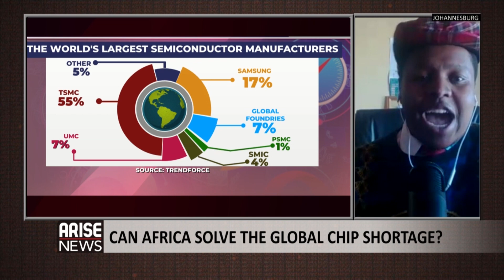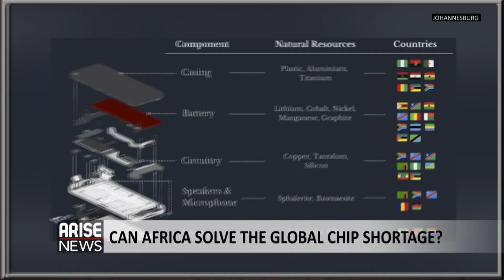Global Chip Shortage: Africa Has The Resources To Be The World's Solution - Bataung Qhotsokoane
Bataung Qhotsokoane, Technology Editor & Researcher, Africa, makes a case for Africa to take advantage of the gaps in the global chip shortage, adding that Africa has in abundance necessary resources to be a major driver in the sector